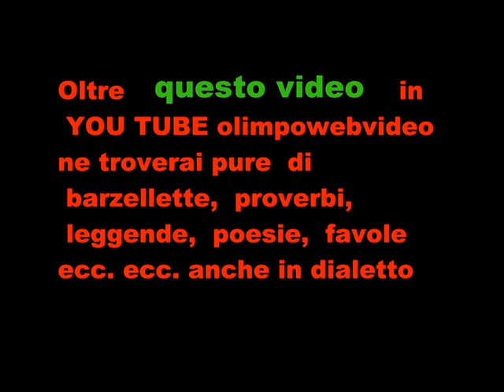16° Edizione Festa della birra Sota i Stéle di Mapello Folkstone in acustico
15 VIDEO  DELLA SERATA DI MAPELLO  TROVATE IN YOU TUBE olimpowebvideo